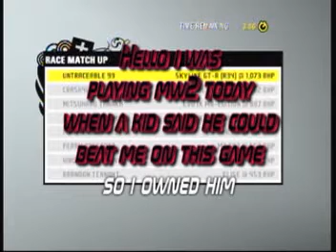Need for speed pro street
This is a video of me owning some kid at the game